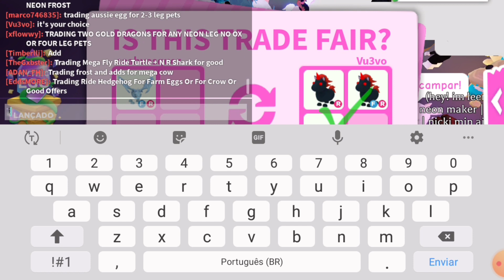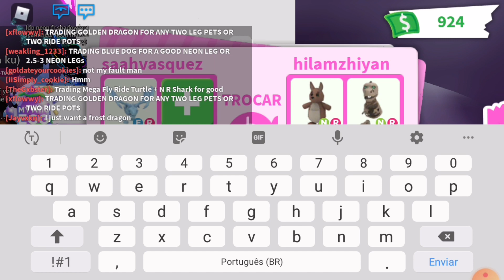O QUE OFERECEM POR FROST DRAGON FR!! 😱 (*Troquei*) ~ Saah Roblox YT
Sejam bem-vindos a mais vídeo aqui no canal!! Aproveitem o vídeo aí e comenta o que achou.